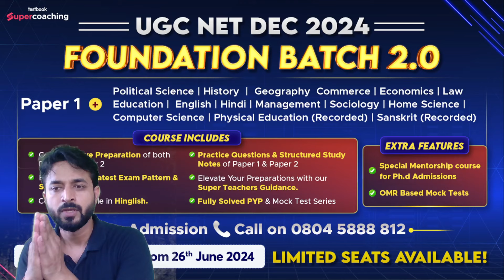Big Opportunities for NET Aspirants | UGC NET 2024 Preparation | UGC NET Online Coaching | Pradyumn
Unlock big opportunities with the UGC NET 2024 and Testbook Scholarship Test guided by Pradyumn. This scholarship test is designed to offer financial aid and special resources to help you excel in your UGC NET preparation. Pradyumn’s expert insights and strategies enhance your understanding and performance, ensuring you're fully prepared. Don’t miss the chance to gain valuable scholarships and expert support. Join Pradyumn and Testbook to maximize your potential and succeed in UGC NET 2024.

Start Your NET Exam  Preparation with our FREE Content (Limited Offer)